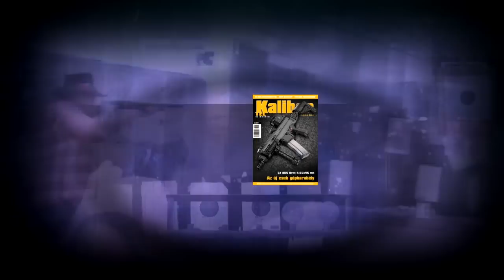CZ 805 Bren gépkarabély - 2.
A Ceska Zbrojovka új 5,56x45 mm-es gépkarabélyának bemutatója folytatódik. A cseh hadsereg új egyéni lőfegyverét ebben a részuben belülről is megismerhetik, illetve látható lesz a rá felszerelhető 40 mm-es gránátvető is.